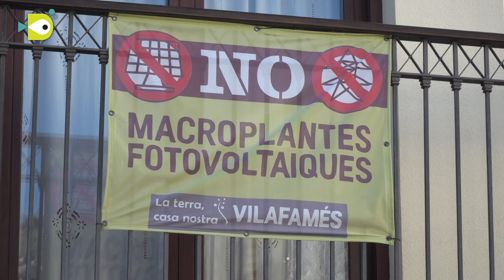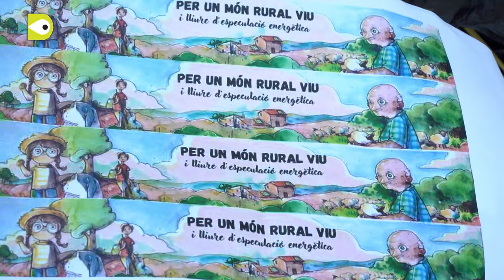VILAFAMÉS, ART I COMPROMÍS AMB LA SOSTENIBILITAT AMBIENTAL